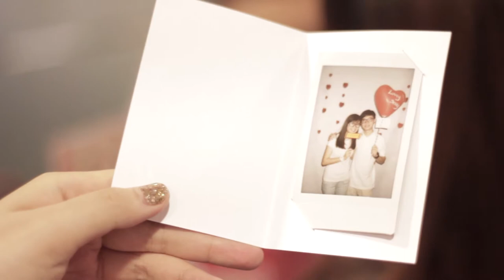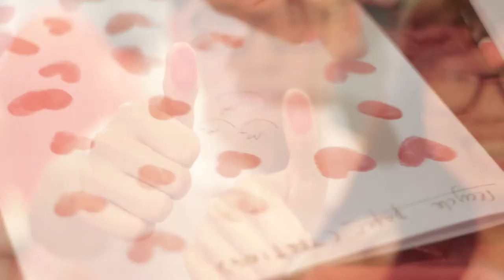MANIACS1105 | VLOG 5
Behind the maniacal scenes.

VLOG 5